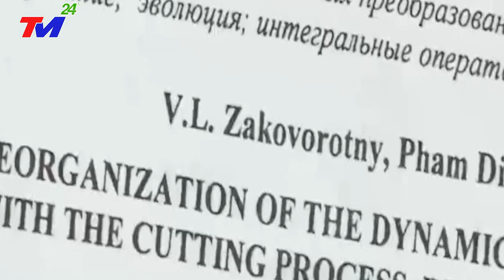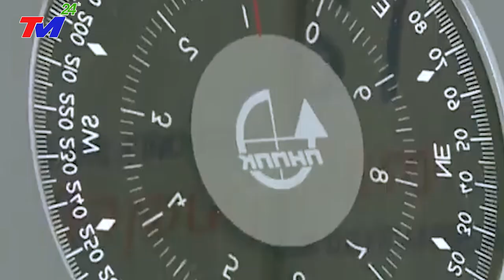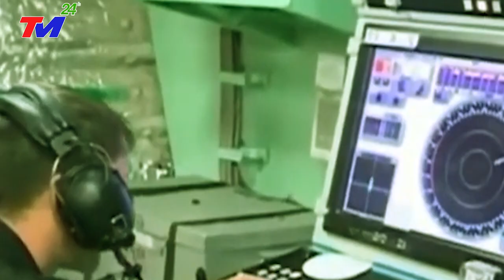Trung Quốc và Mỹ Bất Ngờ Trước Sức Mạnh Đáng Sợ Của 7 Vũ Khí Hủy Diệt Việt Nam Tự Sản Xuất